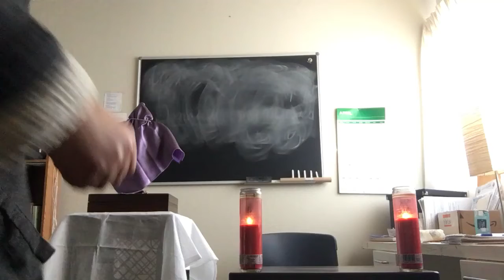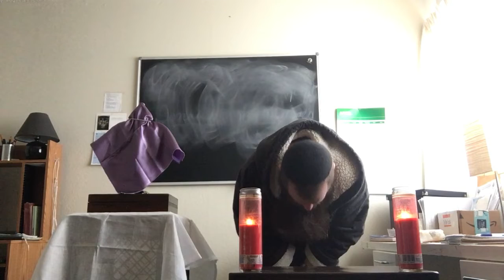4/15/22 12pm - Good Friday: Libera me, Domine - Angelus (Latin) & The Lord's Prayer